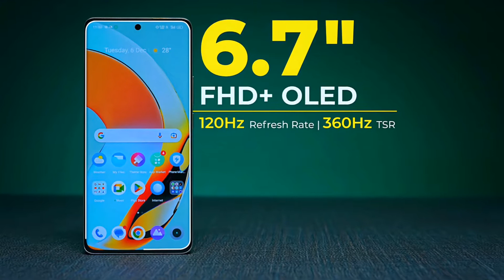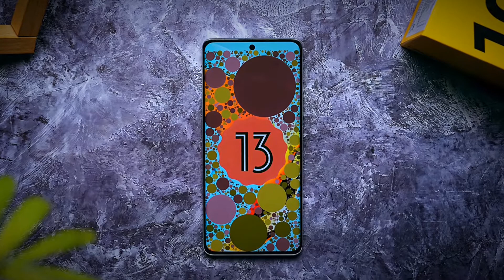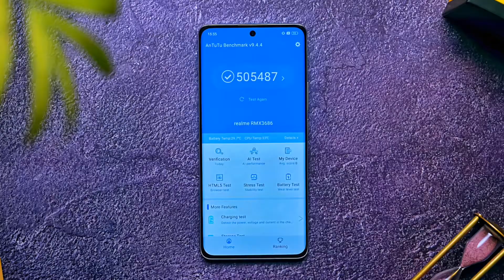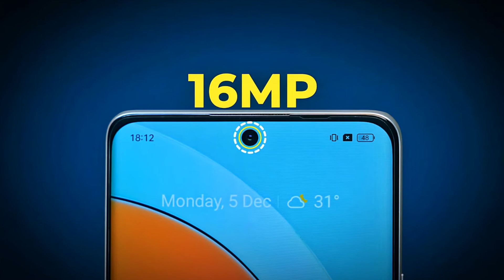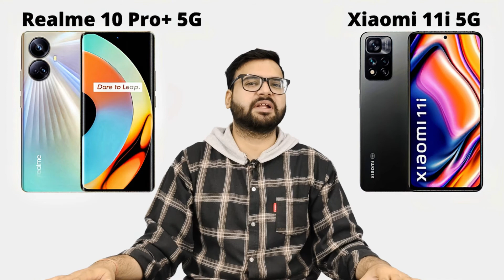Realme 10 Pro Plus 5G vs Xiaomi 11i 5G - Full Comparison in Hindi | GALTI MAT KARNA | Konsa Le ??🤔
Realme 10 Pro Plus 5G vs Xiaomi 11i 5G - Full Comparison in Hindi | GALTI MAT KARNA | Realme10ProPlus | Konsa Kharide ??🤔

Dosto, Aaj ki is video mey hum comparison karenge.. 2 kaafi bdhiya Smartphones ke bich mey... Jisme Pehla Smartphone hai Realme 10 Pro Plus 5G or Dusra smartphone hai Xiaomi 11i 5G ... Detailed comparison hai dosto, Video ko poora jarur dekhna!

Topics Cover :-

1. Realme 10 pro plus 5g vs xiaomi 11i 5g test
2. Xiaomi 11i 5g vs realme 10 pro plus 5g hindi
3. Realme 10 pro plus 5g vs xiaomi 11i 5g antutu
4. Realme 10 pro plus 5g vs xiaomi 11i 5g display
5. Realme 10 pro plus 5g vs xiaomi 11i 5g gaming